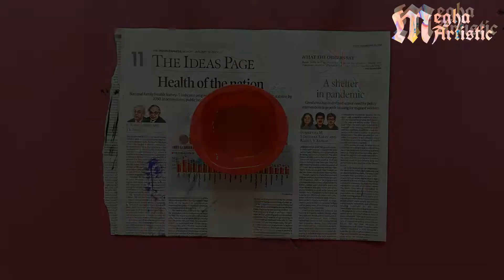How to Make Photo Frame With Cardboard/Photo frame Kaise Banaye/Lipptan Mirror work/Home Decor/DIY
Required Materials :-
1) Cardboard
2) Acrylic colour
3) Gule gun
4) fevicol
5)Photo
6) wall putt
7) Mirror

list=PLKAuglJsDoPISJ7rKhmnVHpmF3Noq4o-U
TmGpBAZ43YxzCWZB

Photo Frame
Home decor
Best out of waste
wall hanging
paper craft
Unique Wall decor ideas
Decoration ideas
photo frame
photo frame kaise banaen
photo frame banana
homemade photo frame
Photo frame making at home easy and beautiful
cardbord photo frame
wall hanging photo frame
news paper photo frame
photo frame kaise banate hain
homemade photo frame
how to make photo frame with cardboard
how to make a photo frame with paper
how to make photo frame with icecream sticks
make a photo frame
make photo frame at home
cardboard photo frame
photo frame new design
new photo frame
Newspaper wall hanging
Beautiful Paper Flower
Epoxy craft
Resin hardener craft
Diy tutorial
Jhumar
Doormat